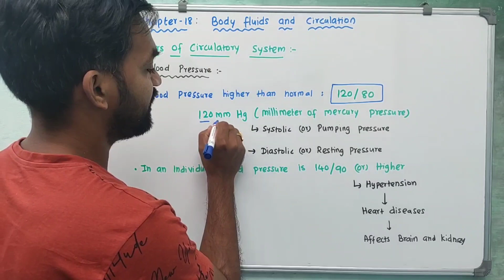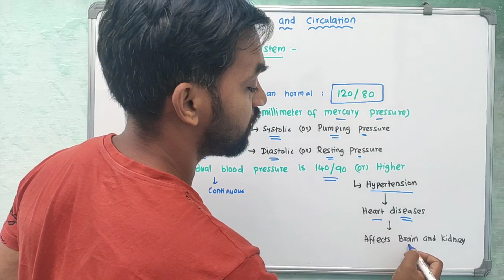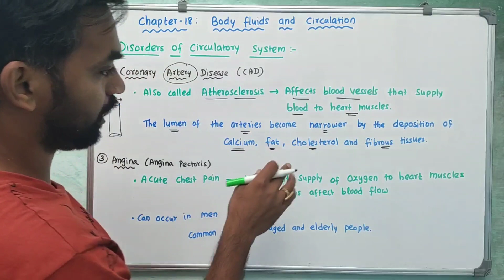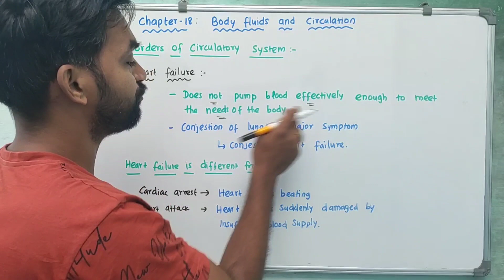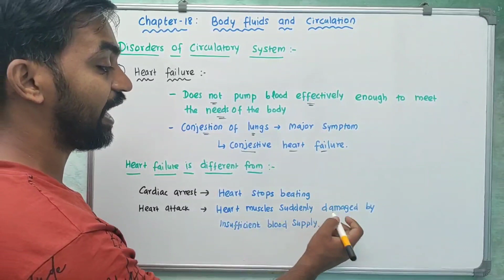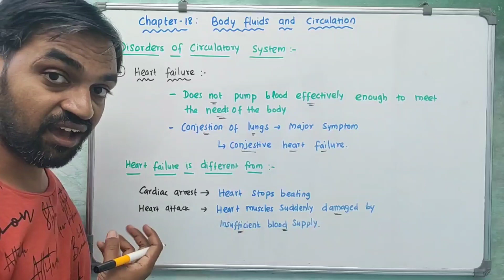Class 11 | Chapter 18 | Body Fluids and Circulation | Disorders of Circulatory System